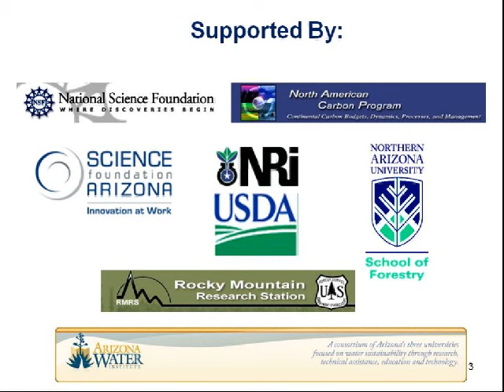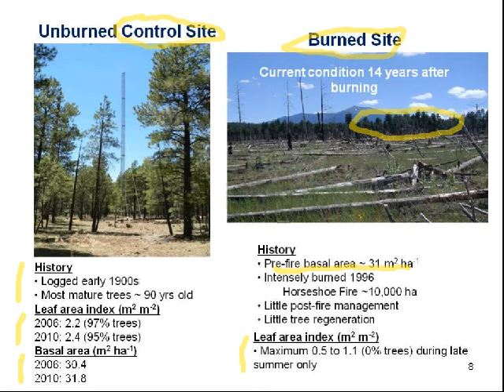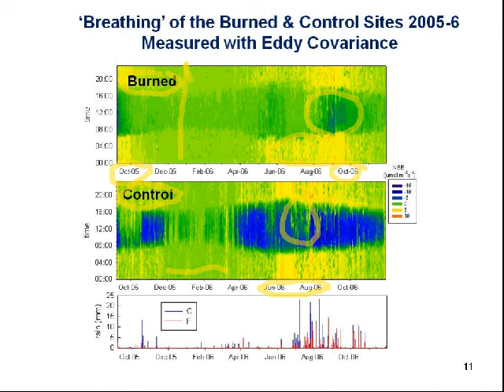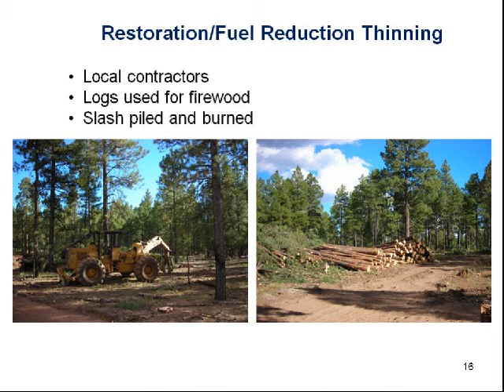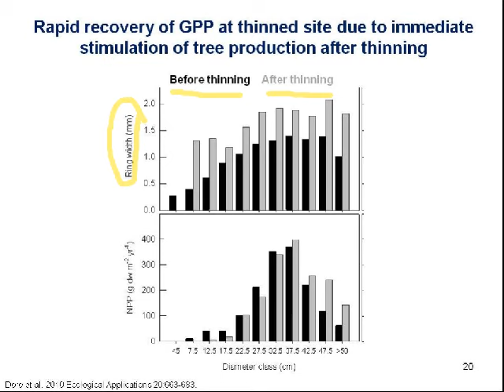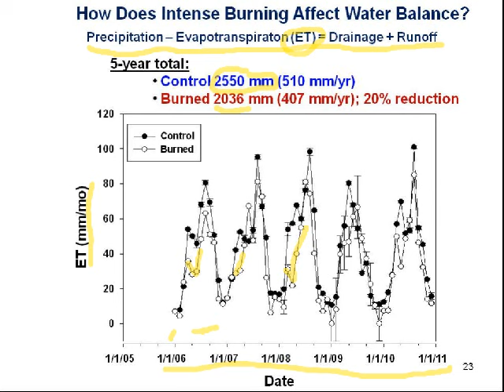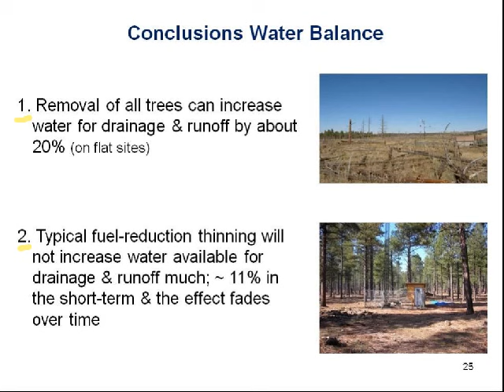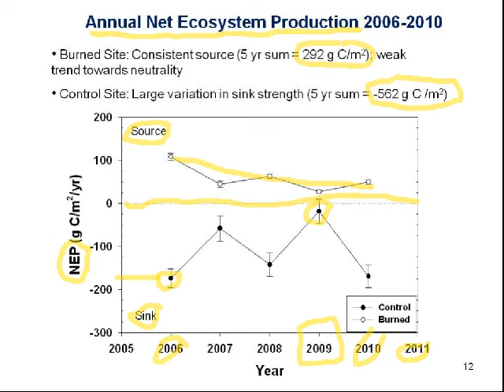Carbon and Water Balances of Southwestern Ponderosa Pine Forests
Presented by: Thomas E. Kolb

In this webinar Dr. Thomas Kolb will summarize the key findings of a six-year study of impacts of intense fire and fuel-reduction thinning on the carbon and water balances of ponderosa pine forests in Arizona. The results should be of interest to fire and forest managers and climate change scientists who want more information about impacts of disturbance on forest carbon sequestration, and to water managers and hydrologists who want more information on impacts of forest disturbance on downstream water supply. This webinar was hosted by the Southwest Fire Science Consortium.